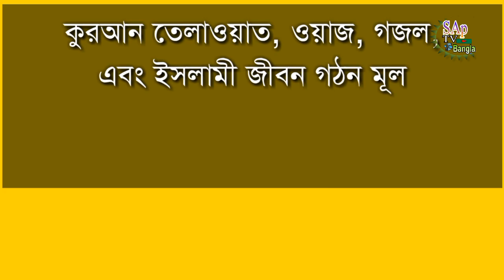কুরআন তেলাওয়াত ক্বারী শাহাদুজ্জামান বাচ্চু | shahaduzzaman bassu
কুরআন তেলাওয়াত করলেন ক্বারী শাহাদুজ্জামান বাচ্চু।

চাইলে ভিডিওটি শেয়ার করতে পারেন, এসএপি টিভি বাংলা এর
সংগেই থাকুন ধন্যবাদ.